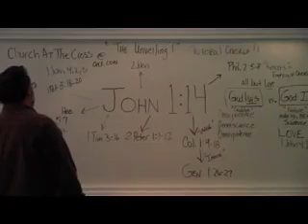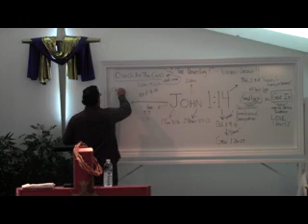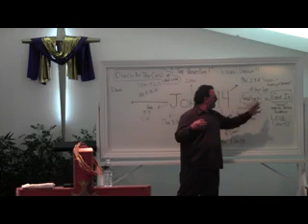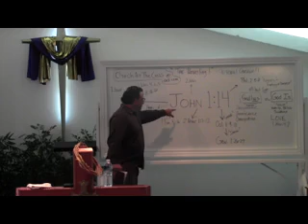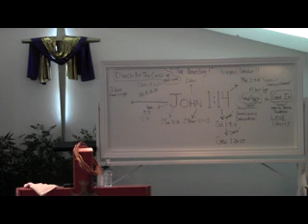Pastor John Vacchiano.....8/11/13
Structure series "Unveiling-2"